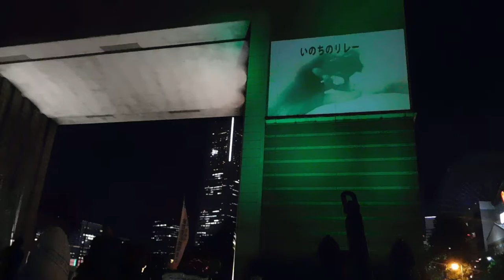DSCN8919グリーンリボンデー20161015ナビオス横浜 プロジェクションマッピング